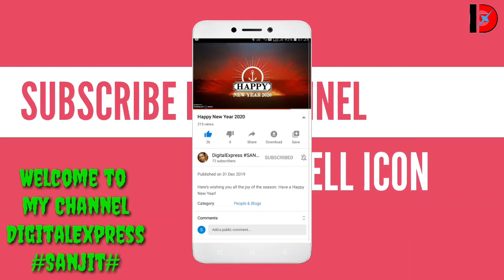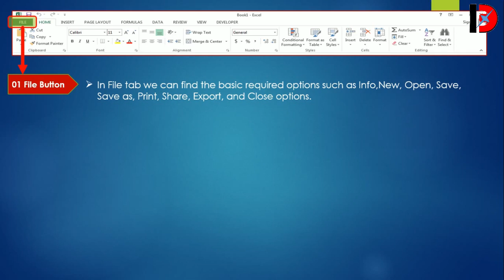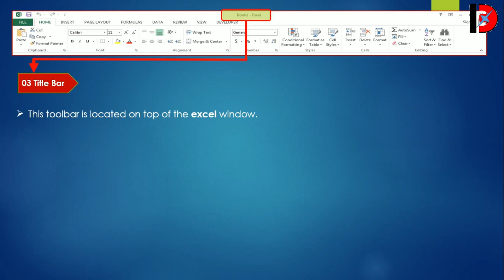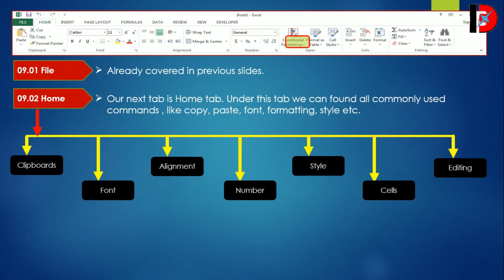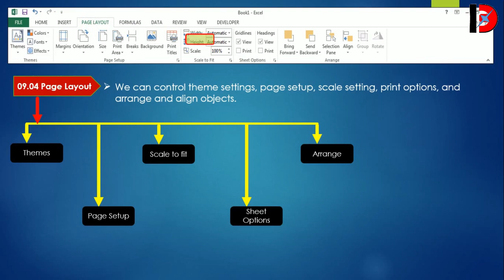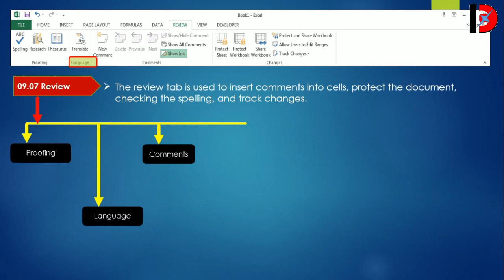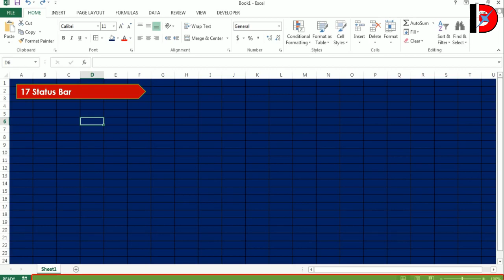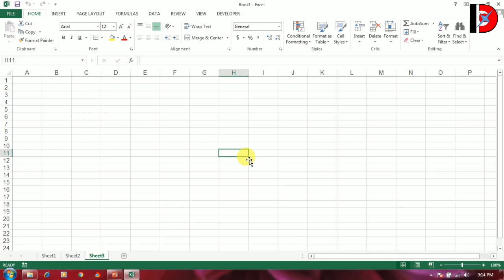BASIC EXCEL FOR BEGINNERS || EXCEL TUTORIALS ONLINE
BASIC EXCEL FOR BEGINNERS tutorials will help you understand the MS Excel interface and Terminology which can understand the Basics of MS Excel.
Below are the few important options which we will cover in this video:
1. Menu Bar or Ribbon
2.    Address bar.
3.    Worksheet.
4.    Formula bar.
5.    status bar.
6.    QAT.
7.    Workbook.
8.    Cell
9.    Rows.
10.  Columns
11. Zoom etc

16. Series-19: Formatting - Coming Soon
17. Series-20: Dialog boxes- Coming Soon
18. Series-21: Others- Coming Soon

Keep supporting ||digital express||
Your guide comments and shares will make me motivated.